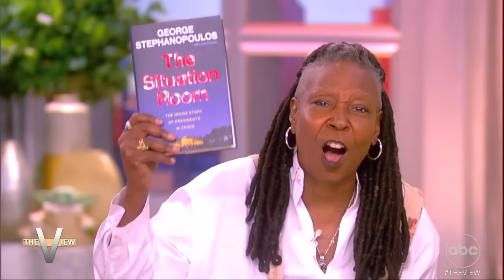George Stephanopoulos Talks Key Moments In White House History In New Book | The View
From 9/11 to the 2011 raid that killed Osama bin Laden, ABC News’ George Stephanopoulos discusses his new book, "The Situation Room," that tells the story of presidents in crisis.